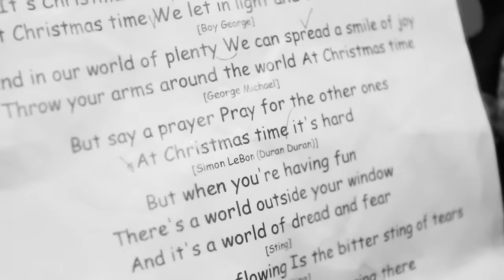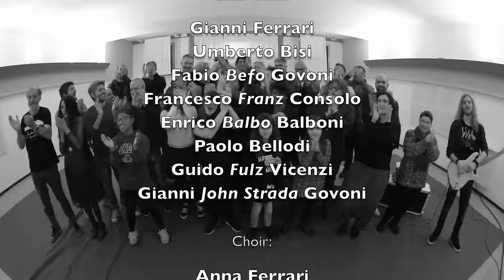Friends for friends - Do they know it's Christmas?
Ho voluto festeggiare il diciottesimo compleanno del Plug In coinvolgendo clienti ed amici in questo progetto cui Enrico Balboni ed io pensavamo da tempo. Anche in questo caso la musica ha dimostrato che persone che non si sono mai incontrate prima riescono a divertirsi dando vita a qualcosa di unico.

Gianni Ferrari